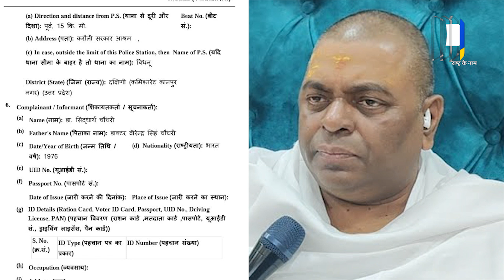क्यों सुर्खियों में करौली बाबा? देखते ही वायरल हो रहा है वीडियो | Neem Karauli Baba | Kanpur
कानपुर के करौली बाबा यानी करौली सरकार सुर्खियों में हैं. बाबा का दावा है कि वह ओम शिव कहकर बड़ी-बड़ी बीमारियां दूर कर देते हैं. करौली बाबा अपने यू-ट्यूब चैनल के वीडियोज में खूब चमत्कार करते हैं. इन्हीं चमत्कारों पर नोएडा के डॉक्टर सिद्धार्थ चौधरी को शक हुआ.  उन्होंने बाबा के सामने ही सवाल उठा दिया. बाबा के बाउंसर ये कैसे बर्दाश्त कर लेते कि जिनका दिया खा रहे हैं... उन्हें ही कोई उल्टा सीधा बोल जाए... लिहाजा बाउंसरों ने ताकत का इस्तेमाल किया और टेढ़ा बोलने वाले को सीधा कर दिया. चैलेंज करने वाले को चांटा मारा और उसके बाद तो बाबा के बाउंसरों ने जमकर अपना हुनर दिखाया.
Karauli Baba of Kanpur i.e. Karauli Sarkar is in headlines. Baba claims that he cures major diseases by chanting Om Shiva. Karauli Baba does a lot of miracles in the videos of his YouTube channel. Dr. Siddharth Chaudhary of Noida suspected these miracles. He raised the question in front of Baba. How could Baba's bouncers tolerate that the person whose lamp they are eating... someone speaks directly to them in reverse... That's why the bouncers used their power and made the crooked speaker straight. He slapped the challenger and after that Baba's bouncers fiercely showed their skills.